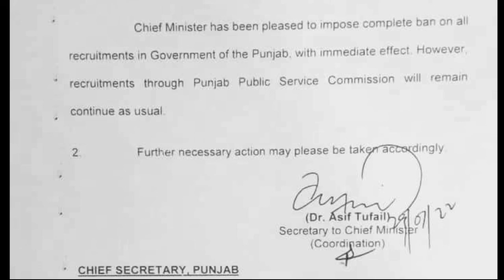Jobs List Banned In Punjab | New Notification Issued | Sultan Sulahudin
List of banned jobs in Punjab 2022 by the chief secretary punjab Pakistan.